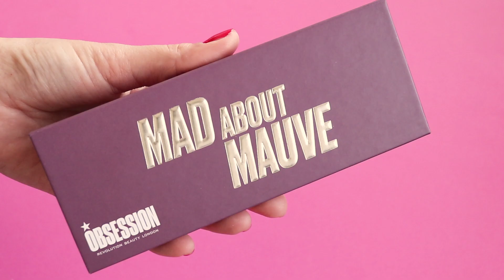Makeup Obsession - Mad About Mauve Face Palette